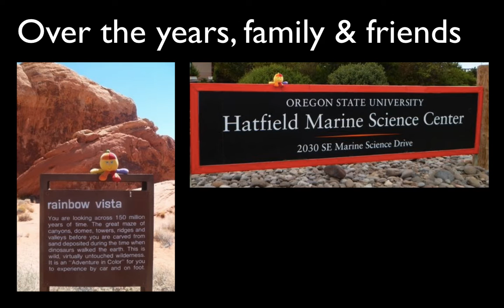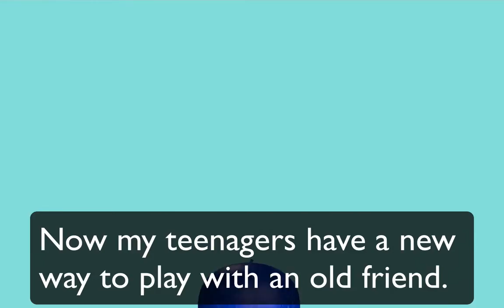A Dad Spends Too Much Time with Blender 3D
This is what I do during my Christmas Break.